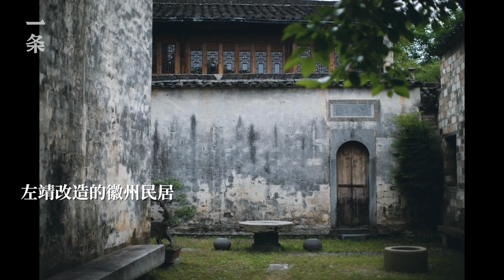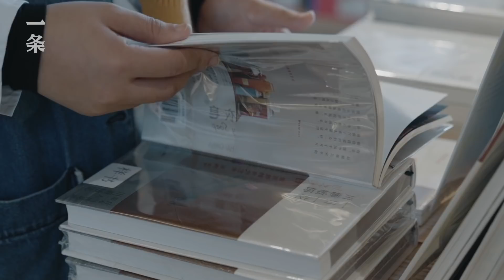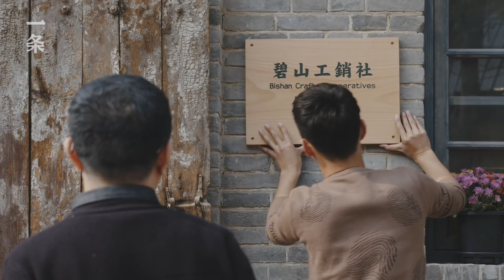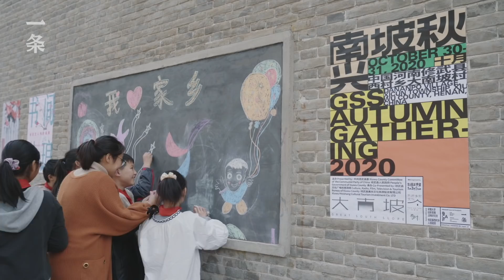建築師左靖：大南坡鄉建He was doubeted for 20 years, insisted on using beauty to save villages in China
從2001年第一次去鄉村做展覽，到安徽碧山，再到貴州茅貢，近20年裡，安徽大學老師左靖在一片質疑聲中，堅持用「美」復興中國鄉村。2019年，他帶著20年來的經驗教訓，投入到河南大南坡村的建設中，修復建築、辦展覽、引進書店，還把五條人的實體店開在了村里。一條來到大南坡村，和左靖聊了聊。
For the past 20 years, Zuo Jing, a teacher at Anhui University, has insisted on using "beauty" to revive Chinese villages, in spite of skepticism. 2019, with 20 years of experience and lessons learned, he devoted himself to the construction of Dananpo Village in Henan Province, restoring buildings, holding exhibitions, introducing a bookstore, and opening a WUTIAOREN store in the village. Yitiao came to Dannampo Village and had a chat with Zuo Jing.